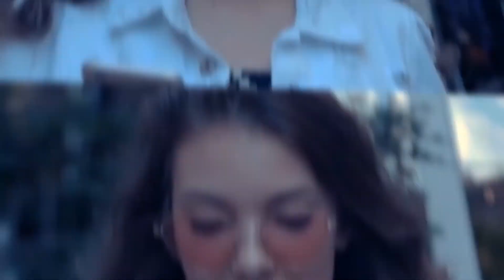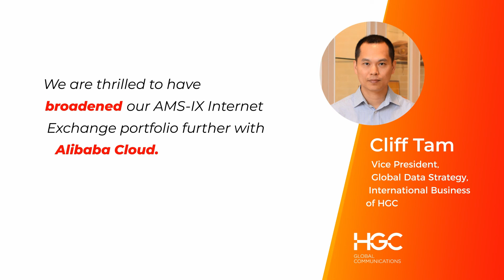HGC and AMS-IX welcome Alibaba Cloud on board in AMS-IX Hong Kong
HGC and AMS-IX welcome Alibaba Cloud on board in AMS-IX Hong Kong. This new addition enables AMS-IX HK members, including over-the-top (OTT) providers, internet content providers, internet service providers, content delivery networks, public cloud providers and digital media providers, gaming companies, to access routes and content from Alibaba Cloud through private or public peering at carrier-grade level exchange platform on top of the other existing members.